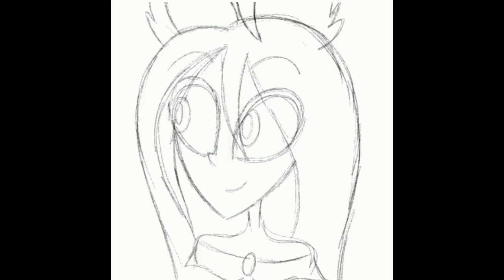Mia-Sketch/Inked Animation Test(HHOC)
The sketched and finished inked versions of a small animation i did a while back of my (Monica's) Hazbin Hotel OC named Mia. Been wanting to finish and ink a animation. Thought I'd start with something small and decided to do this one. She came out pretty good for my first time inking and coloring it ^^ Hopefully more complete animations will come in the future! Enjoy!